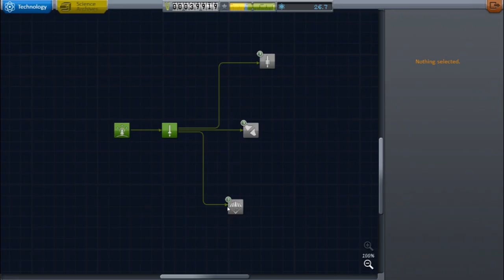KSP Career - Ep. 20 - More Contracts!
In this episode I launch a bigger rocket with hopes of collecting more science and gaining a bit more money. Still working out this Career mode stuff!

Kerbal Space Program or KSP is a game that allows you to construct rockets and probes and explore celestial bodies. Its up to you how the future of the kerbal's space program is achieved by either success or Jebidiah's wife beating you to death.